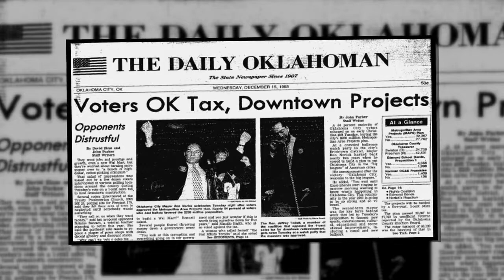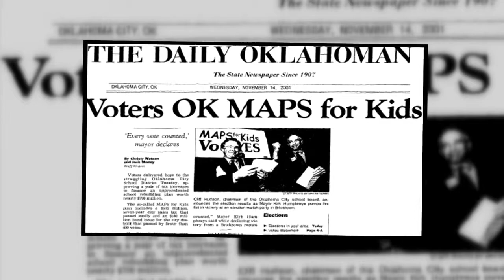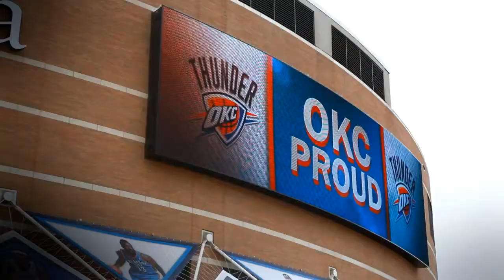American Architectural Foundation & US Conference of Mayors: Oklahoma City & Mayor Mick Cornett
Mayor Cornett was awarded the 2013 Joseph P. Riley, Jr. Award for Leadership in Urban Design for continuing the Metropolitan Area Projects initiative that has transformed Oklahoma City into a vibrant city through an innovative design process and public investment.